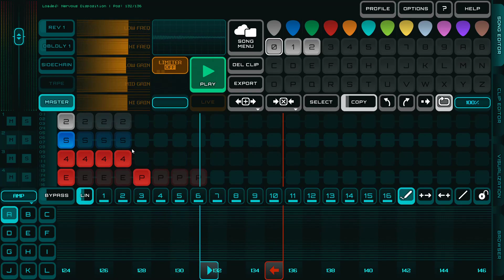Matthew Barnes - Nervous Disposition (2021) (Made in Rytmik Studio)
Made in 2021 using Rytmik Studio.

The video features recorded footage from Rytmik Studio , music creation software by CINEMAX, it can be found on Steam